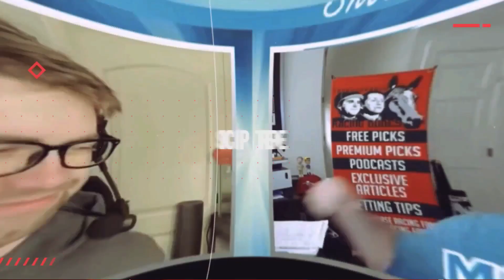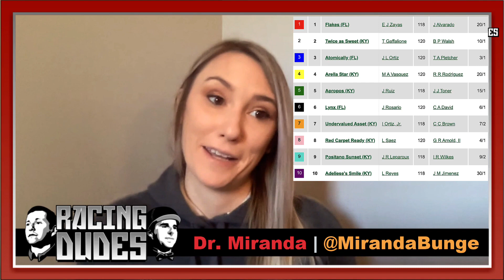2023 Forward Gal Stakes Preview & FREE Picks | UNDERVALUED ASSET Returns In Kentucky Oaks Prep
Dr. Miranda previews the 2023 Forward Gal Stakes (G3) from Gulfstream Park, then gives her top picks & long shots from this Kentucky Oaks (G1) prep race. Trainer Chad Brown's Undervalued Asset returns from an impressive debut win last November in a tough test for her first time facing winners, but is she good enough to get the job done?